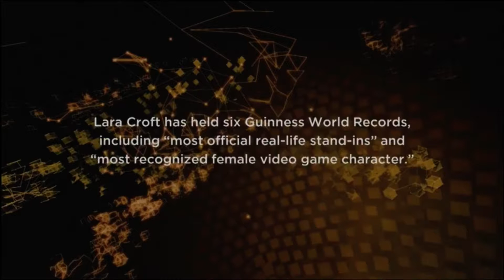KINGDOM HEARTS 2.8 INTERVIEW E3 2016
Kingdom Hearts 2.8 interview at E3